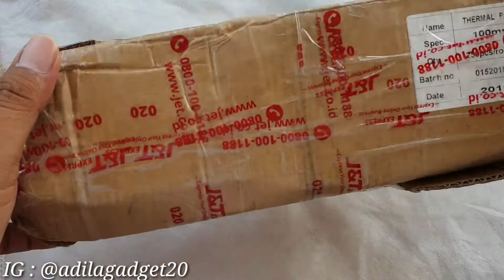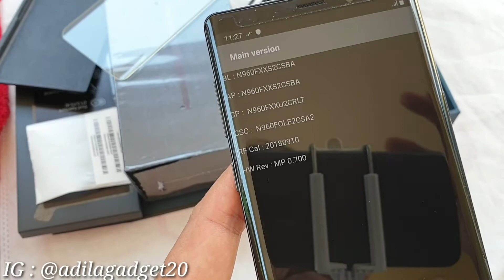Unboxing Samsung Note 9 second || Barang Super Istimewa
unit note 9 ini masih bebas ya,jadi klo agan minat tinggal chat aja.
Barang jaminan super banget warna hitam ya
info hub by wa : 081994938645.

trimaksih.